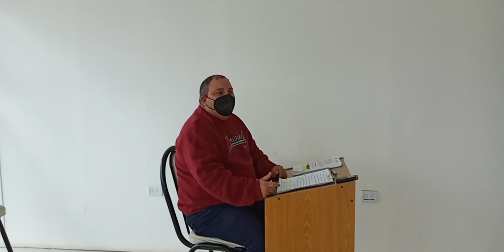Remate de la Italiana: "Se quieren quedar con esos terrenos por lo valiosos que son".